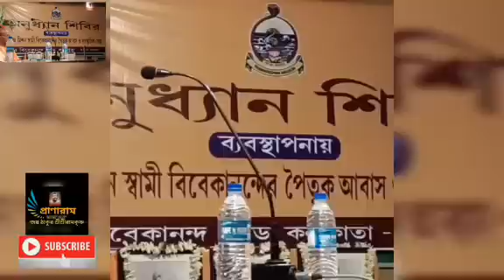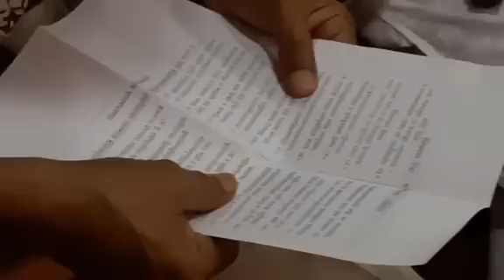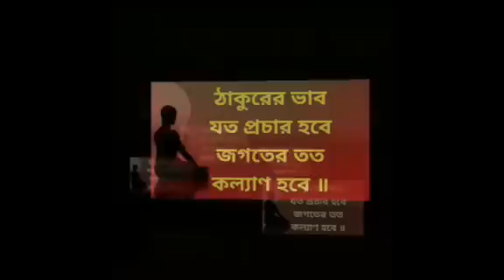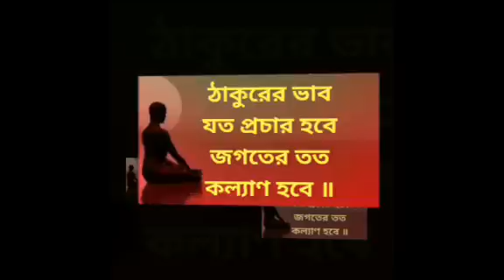২য় পর্ব || অনুধ্যান শিবির || Swami Vivekananda's Ancestral House and Cultural centre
২য় পর্ব ||
অনুধ্যান শিবির ||
Swami Vivekananda's Ancestral House and Cultural centre ||
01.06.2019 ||